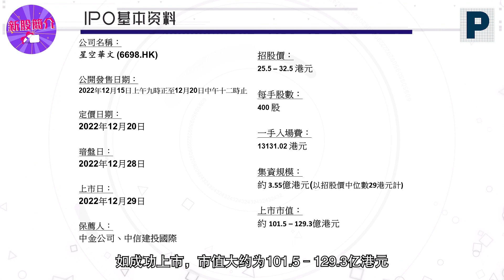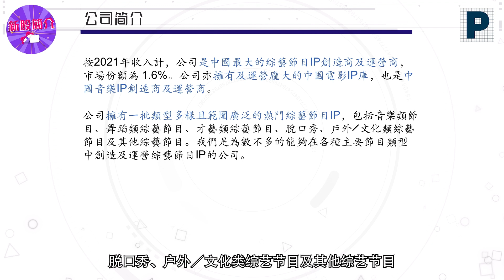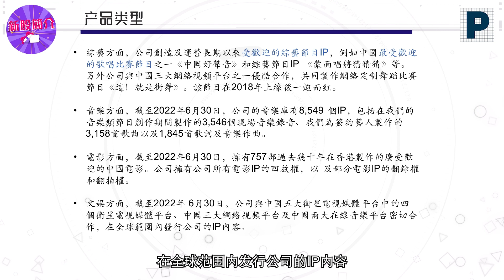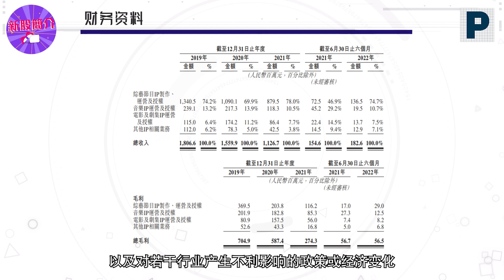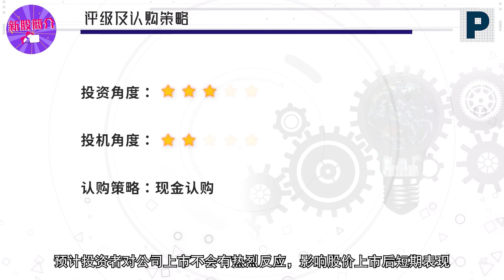新股简介 : 星空华文(6698.HK) — 内地综艺节目营运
按 2021 年收入计，星空华文是中国最大综艺节目 IP 创造商及运营商，市场份额为 1.6%。星空华文亦拥有及运营庞大的中国电影 IP 库。于 2012 年，星空华文推出中国最受欢迎的歌唱比赛节目之一《中国好声音》。星空华文创造及运营其他长期以来受欢迎的综艺节目 IP（如《蒙面唱将猜猜猜》、《中国好歌曲》及《出彩中国人》）。星空华文与中国三大网络视频平台之一优酷合作，共同制作网络定制舞蹈比赛节目《这！就是街舞》。该节目在 2018 年上线后一炮而红。星空华文亦制作其他类型的节目，如 2020 年播放的文化类综艺节目《了不起的长城》。截至 2022 年 6 月 30 日，星空华文拥有 757 部过去几十年在香港制作的广受欢迎的中国电影。

今次辉立证券外股部主任 Avia Yip 将为大家简介 星空华文控股有限公司(6698.HK) 业务以及投资评级，有兴趣认购的朋友千万不要错过👀